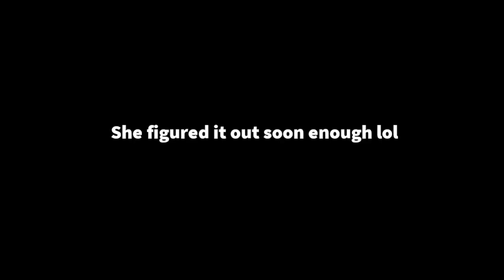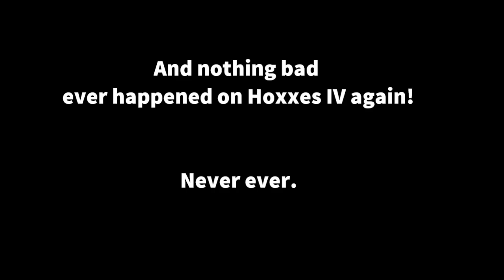Hiromi the Greenbeard (The Panic Compilation)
vtuber plays deep rock galactic for the first time and freaks the out WAAAAAA

big shoutout to the anon onyagiri who made this wonderful clip!! thank you so much :D

btw, if you see this, leave your favorite game ever in the comments!

Hello! I'm Hiromi Mochiii, a seiso cat girl VTuber. Thank you for coming to my channel.

I'll be having a lot of first time playing game streams, singing streams, music related streams, just chatting streams, ASMR, and more! I also upload song covers and memes and voiceovers bc why not lol. I'll also maybe have some study with me streams since I am also busy with college as of the moment.

Chat Rules:
- NO POLITICAL TALK
- No spamming or trolling. No lewd comments and no excessive cursing as well. Please be nice!
- If you see trolls or bad comments, just report and ignore.
- Don't bring up other streamers unless I mention them!
- Strictly no talking about personal information please!

Oshi mark:
Onigiri emoji!